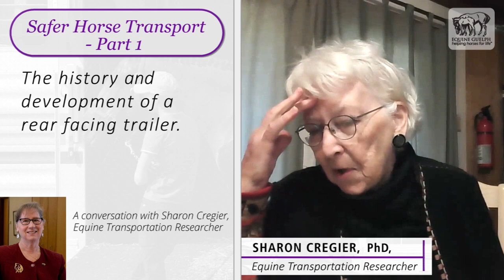Trailer Safety - Rear facing transport - Sharon Cregier - PART 1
Sharon Cregier, Equine transportation researcher outlines the nature of and benefits of rear-facing horse trailer transport in PART 1 of this interview.

Start   00:00
Introduction   00:05
How did you get started in safe horse transport?   00:22
Why rear-facing horse transport?   01:00
How did you research rear-facing horse transport?   02:26
What proof did you find for this method?   03:24
How did this impact your research in safe horse transport?   03:42
What was shown in the clinical evidence?   04:32
What happens in front-facing transport of horses?   05:29
What other evidence contributed to your identifcation of a problem with horses?   05:58
What is the solution to this problem?   06:54
Did you find any examples of problems with rear-facing horse transport? 07:11
What is the solution to this problem?    07:57
Do you have any concerns with people trying rear-facing horse transport?   09:34
What steps need to be taken now? 10:32
How can horse owners interested in the concept follow up?   12:07
Credits   14:19
Watch More and Subscribe   14:26

- Pinckney-The 126ers
- All the Fixings-Zachariah Hickman
- On Hold - Silent Partner